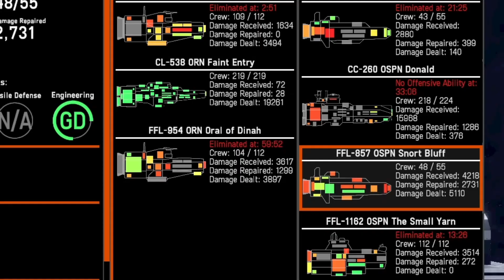Nebulous Fleet Command | BRING HE ROUNDS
They are in fact, quite useful